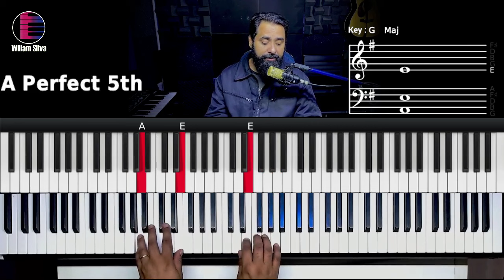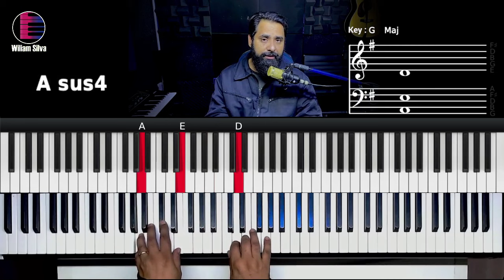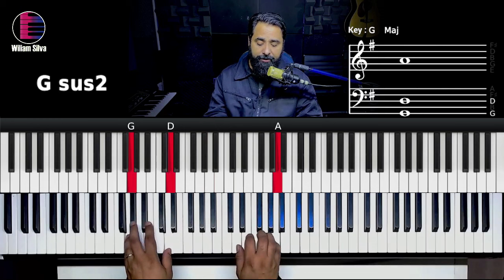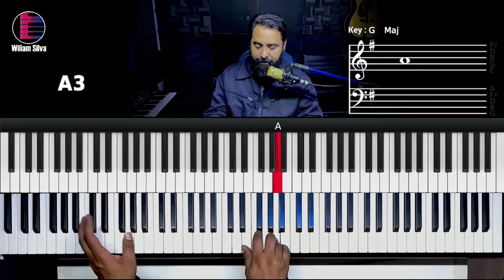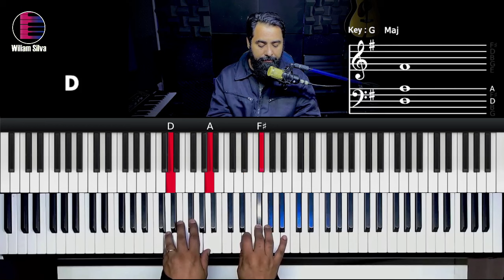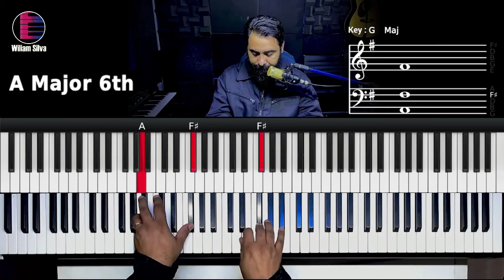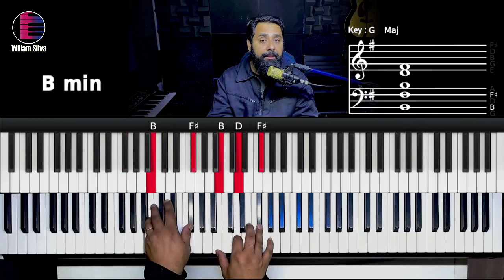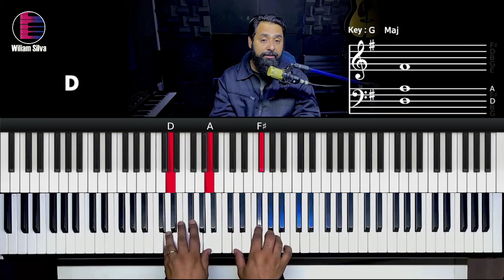Digno de Tudo - Fernanda Ferro - Aula de Teclado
Bem-vindo à nossa emocionante aula de teclado! Hoje, mergulharemos na linda harmonia de " Digno de Tudo - Fernanda Ferro ".